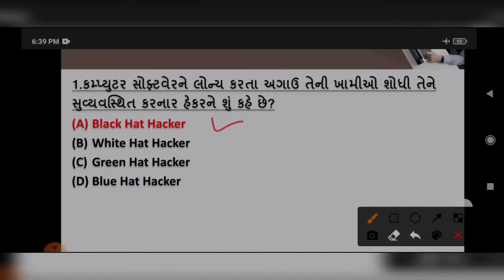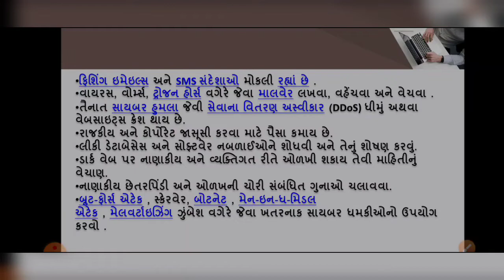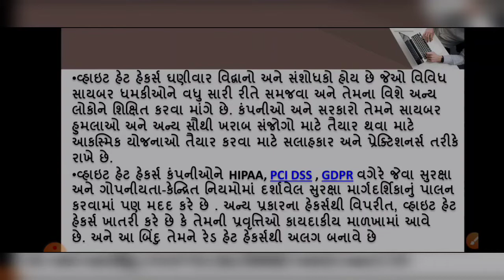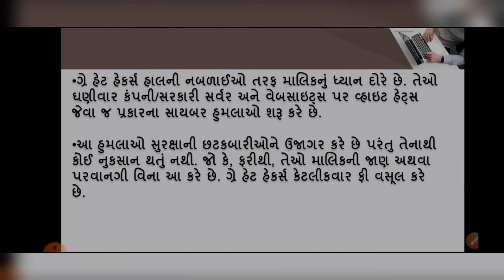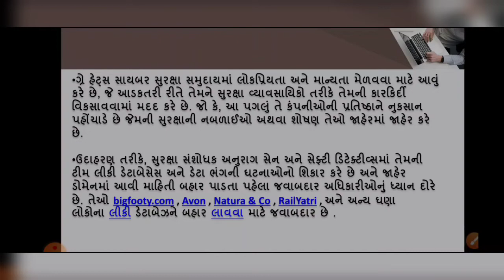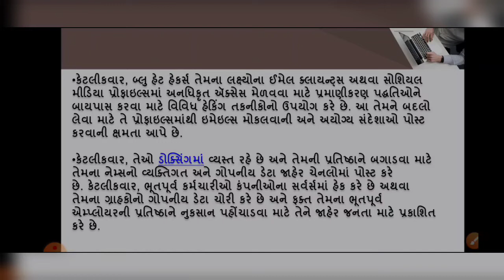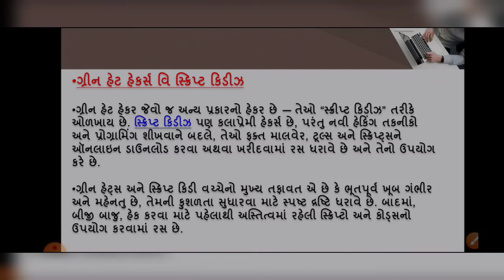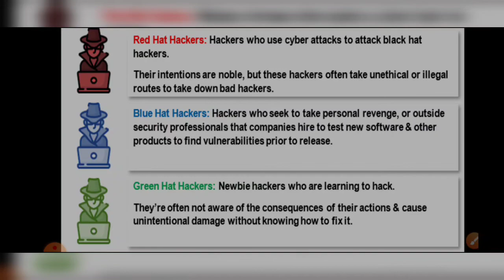Types of Hackers Explained (The Hat Types)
Get ready, friends! In this electrifying video, we plunge into the Total Six Types of Hat Hackers, uncovering their secrets and revealing every detail! Explore the unique traits of hackers in both Gujarati and English!